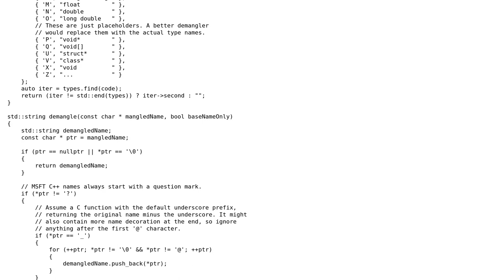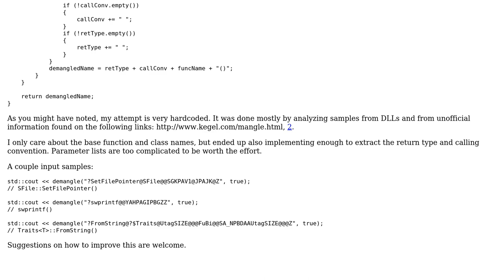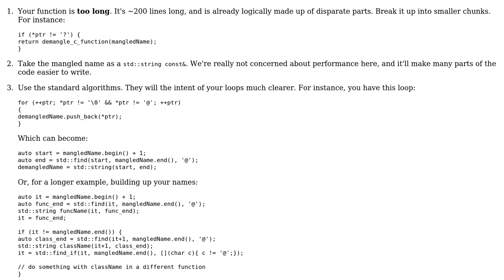Code Review: Poor Man's UnDecorateSymbolName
With thanks & praise to God, and with thanks to the many people who have made this project possible! You are responsible for your own actions.